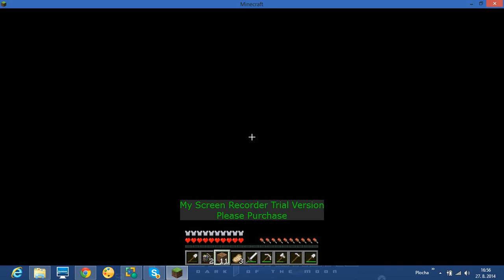MINECRAFT díl.5 SPECIAL výprava do lesa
omlouvám se za obraz a za zvuk v minecraftu